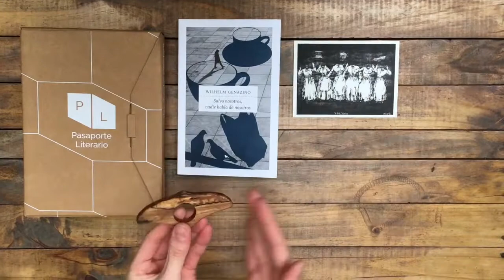Unboxing caja junio 2021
Develamos el contenido sorpresa de nuestra edición XXIV de Pasaporte Literario:
- Libro: "Salvo nosotros, nadie habla de nosotros" del autor alemán Wilhelm Genazino. Hueders, 2021.
- Arte: "Delirium Tremendous". Grabado al aguafuerte y punta seca. Matías Vergara.
- Oficio: Carpintería de autor. Sujetador de páginas de madera nativa. Trolef.